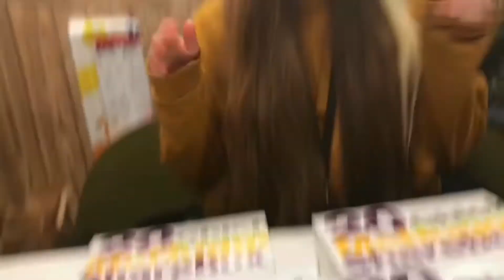80 CHICKEN NUGGET CHALLENGE!! *crazy*